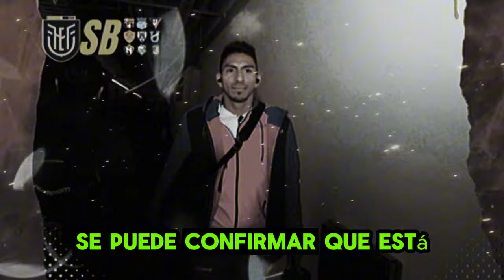BECCACECE SE PRONUNCIA SOBRE COMPORTAMIENTO DE KENDRY PAEZ - DUELOS CRUCIALES PARA LA TRI